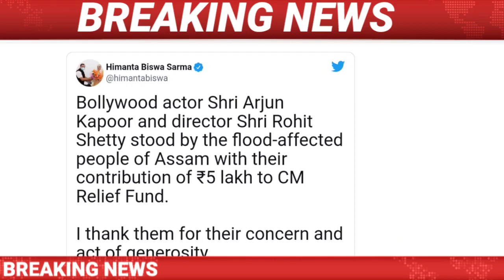Assamese News Today / 17 June /Assam Flood News/Kampur Flood News Today/Himanta Biswa Sarma/Assam.